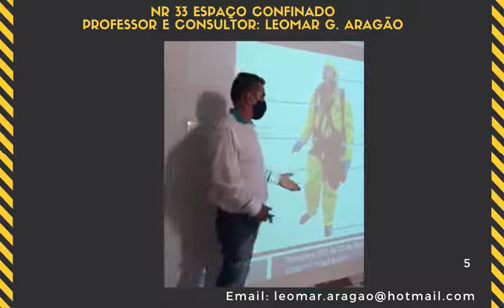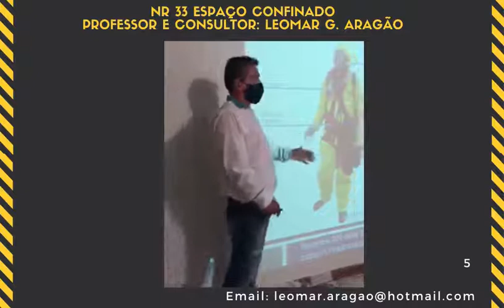GESTÃO ESTRATÉGICA DO CRIME ORGANIZADO. SUA EMPRESA PODE QUEBRAR SE SUA EMPRESA NÃO APERFEIÇOAR.